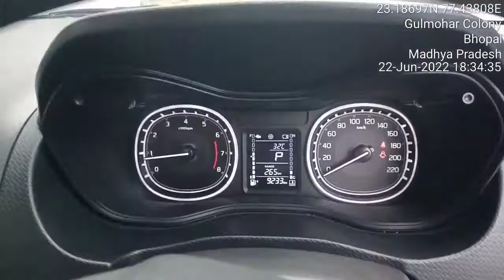TOYOTA KIRLOSKAR URBAN CRUISER CHASSIS NUMBER LOCATION